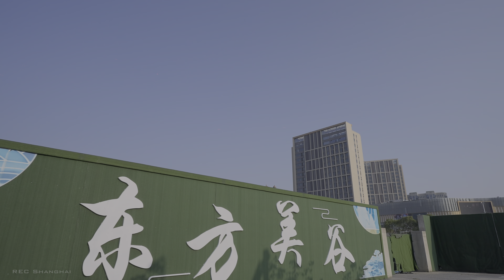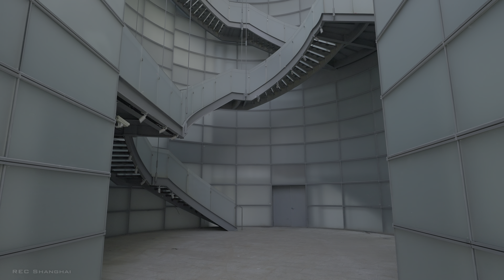[4K HDR] One of China's Top 10 Architecture 2021 🏢 COFCO Cultural and Health Center, Shanghai 中国十大建筑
Visit the COFCO Cultural and Health Center (生活驿站) in Fengxian, Shanghai, which was selected as one of "Dezeen's top 10 Chinese architecture projects of 2021." It was designed by Steven Holl, a famous American architect.

参观位于上海奉贤区的生活驿站（Cofco Cultural and Health Center），该项目被选为"Dezeen的2021年十大中国建筑项目"之一。 该建筑由美国著名建筑师斯蒂文·霍尔（Steven Holl）设计。

▶Timestamps
0:00 Intro 简介
1:16 Wangyuan Road Station 望园路站
2:27 South Wangyuan Road 望园南路
12:12 Punan Canal Bridge 浦南运河桥
14:04 Along the Punan Canal 沿着浦南运河
17:11 COFCO Cultural and Health Center 生活驿站

▶HDR Video
This video is in HDR format. Viewing in the following environment is recommended.
1) Smartphones and tablets with displays capable of displaying more than 1,000 nits, such as the iPhone 12, iPad with Mini LED display, and the latest Android smartphones.
2) HDR-compatible TVs capable of displaying 1,000 nits or more.
3) Windows PC or Mac connected to an HDR-compatible monitor capable of displaying 1,000 nits or more.